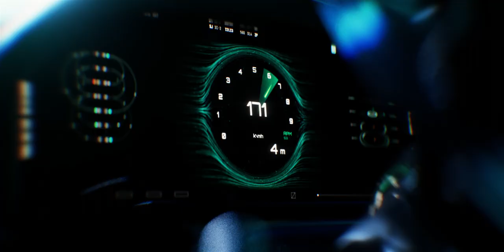SUSE Sales Summit Opening Video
This week, the SUSE Sales Summit kicked off in Monaco. We wanted a special introduction for our CEO, Melissa Di Donato, that captured attention and energized the crowd for the 3 days of keynotes and strategy around the theme

The story: Our event takes place in a digital world built by open source engineers, called Ocanom, for the sole purpose of providing a safe and friendly environment for street racing in a realistic, virtual-reality setting. Our team researched street racing cultures across the world to influence a post-apocalyptic, neon, underground world with heavy influences from Miami, Tokyo, and TRON.

In our event intro, a new character is introduced, racing into the event in a SUSE-branded McLaren. The driver, who we later find out to be Melissa Di Donato, punches the turbo and our infinity lines stream out the back as we break through the Edge barrier and into the open horizon of expanded possibilities. What I love about these events and the collaboration of creatives is how the unnoticed details make an experience so impactful. Did you notice them?

The cute, cafe tables?
How the car glitches from SUSE branded to the car on stage?
The infinity lines and tire marks during the donut?
The sparks when the car breaks through the edge?
The reflection in Melissa's helmet?
The SUSE break pads and tire decals?
The theme name along the row of yachts?
How Monaco was replicated digitally for this race?

I really enjoyed this project and hope you did too!

Video Production, animation, and sound by Tim Gerald
Video and creative consulting by Spencer Davis and Russell Dastrup